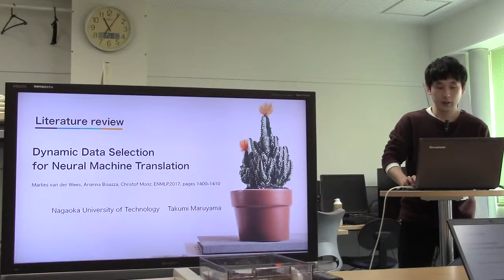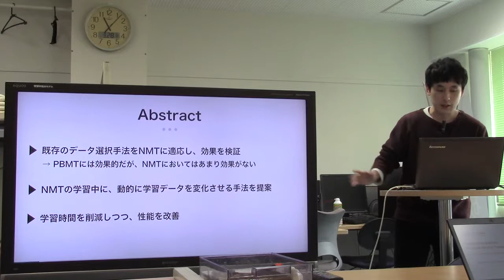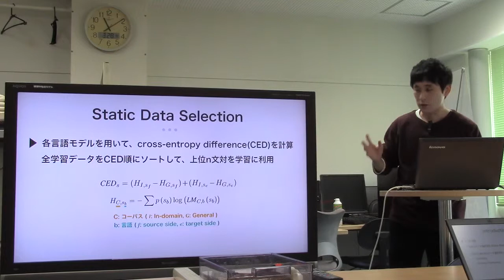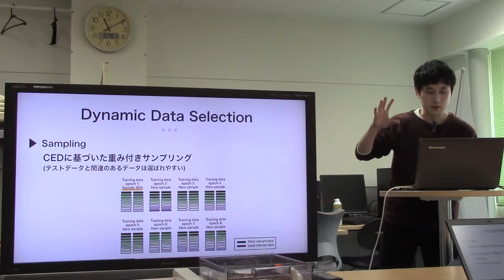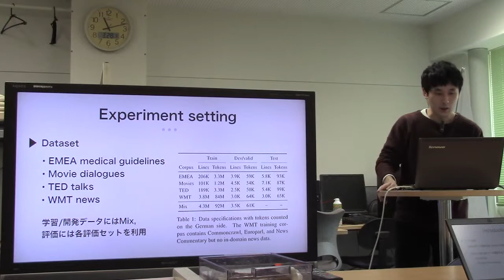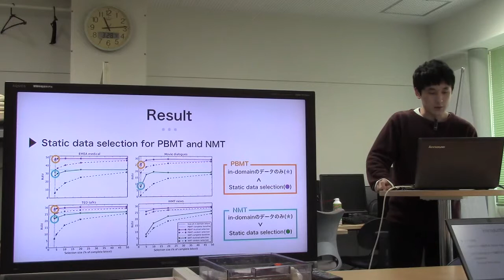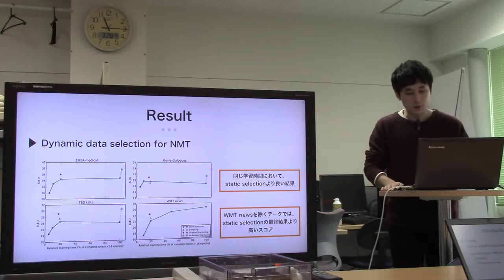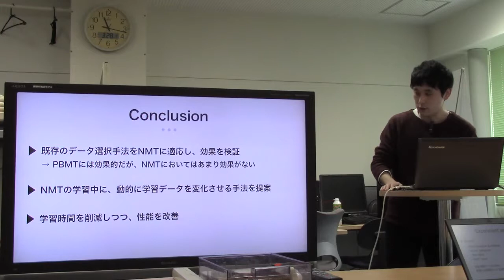文献紹介／Dynamic Data Selection for Neural Machine Translation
Dynamic Data Selection for Neural Machine Translation
Marlies van der Wees, Arianna Bisazza, Christof Monz
Copenhagen, Denmark, September 7–11, 2017.